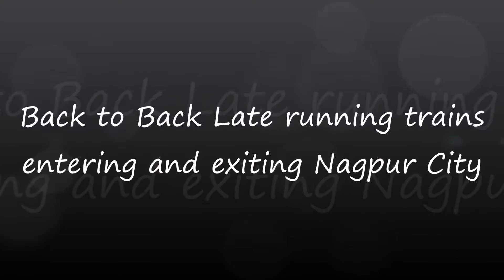Compilation of late running trains entering and exiting Nagpur City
Videos taken on 13th of july 2016. Most of the trains on Grand trunk route were late due to extremely heavy rains in Central parts of India viz.  Bhopal, Hoshangabad, Itarsi disturbing the traffic. Moreover Jalgaon Surat route was completely out of order as a bridge was flown away due to heavy rains in Nandurbar district and  many of the trains were diverted from western line from mumbai suburban region and then through either Kasara section or through Pune towards Nagpur and Howrah.
1. Hazrat Nizamuddn Chennai Central Duronto With RPM WAP-7 #30420.
2. Banglore Rajdhani express with LGD WAP-7 #30267
3. Chennai Jaipur superfast with Erode WAP-4 #22726
4. Gorakhpur Yeswantpur express with huge offlink Bhusawal WAP-4 #22628.
5. Kamakhya Pune special with BNDM WAG-7 #27155.
6. Chennai central Delhi Sarai Rohila Grand Trunk Express with Erode WAP-4 #22696.
7. Kazipet Ajni Passenger with BZA WAG-7 #28331.
Camera: Mobile camera of Lenovo A6000+
Location: Nagpur city.